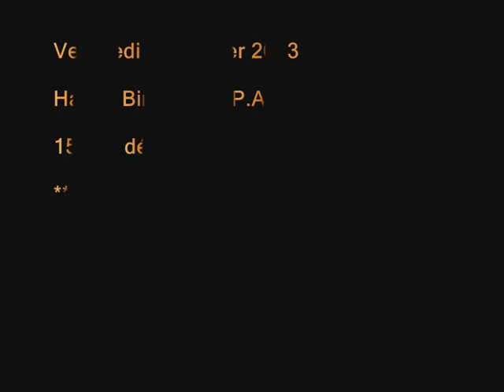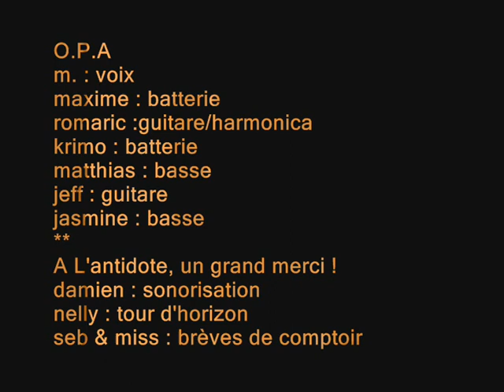"La Semaine Sanglante" [Clément/O.P.A] Happy birthday - Partie1 - Impro5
Première partie du live enregistré le 1er février 2013 à l'occasion des 15 ans d'O.P.A
Reprise de la chanson de J. B Clément : "La semaine sanglante".

La semaine sanglante - 22/28 mai 1871

La Chanson de Jean- Baptiste Clément

Sauf des mouchards et des gendarmes
On ne voit plus par les chemins
Que des vieillards tristes en larmes
Des veuves et des orphelins
Paris suinte la misère
Les heureux même sont tremblants
La mode est au conseil de guerre
Et les pavés sont tout sanglants

REFRAIN

Oui mais ça branle dans le manche
Les mauvais jours finiront
Et gare à la revanche
Quand tous les pauvres s'y mettront (bis)

On traque on enchaîne on fusille
Tous ceux qu'on ramasse au hasard
La mère à côté de sa fille
L'enfant dans les bras du vieillard
Les châtiments du drapeau rouge
Sont remplacés par la terreur
De tous les chenapans de bouges
Valets de rois et d'empereurs

REFRAIN

Nous voilà rendus aux jésuites
Aux Mac Mahon aux Dupanloup
Il va pleuvoir des eaux bénites
Les troncs vont faire un argent fou
Dès demain en réjouissance
Et Saint Eustache et l'Opéra
Vont se refaire concurrence
Et le bagne se peuplera

REFRAIN

Demain les Manon les Lorette
Et les dames des beaux faubourgs
Porteront sur leur collerette
Des chassepots et des tambours
On mettra tout au tricolore
Les plats du jour et les rubans
Pendant que le héros Pandore
Fera fusiller nos enfants

REFRAIN

Demain les gens de la police
Refleuriront sur le trottoir
Fiers de leurs états de service
Et le pistolet en sautoir
Sans pain sans travail et sans arme
Nous allons être gouvernés
Par des mouchards et des gendarmes
Des sabre-peuples et des curés

REFRAIN

1871
Le peuple au collier de misère
Sera-t-il donc toujours rivé
Jusques à quand les gens de guerre
Tiendront-ils le haut du pavé
Jusques à quand la Sainte Clique
Nous croira-t-elle un vil bétail
A quand enfin la République
De la justice et du travail

REFRAIN et FIN